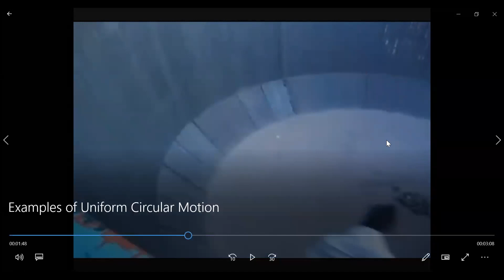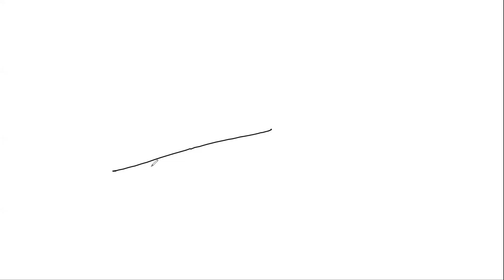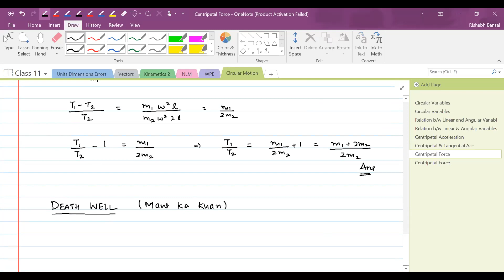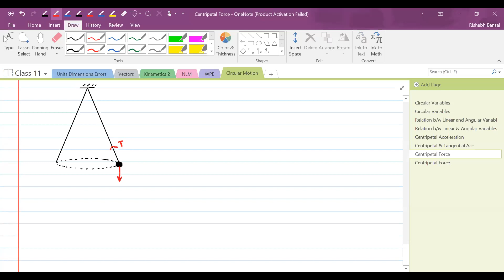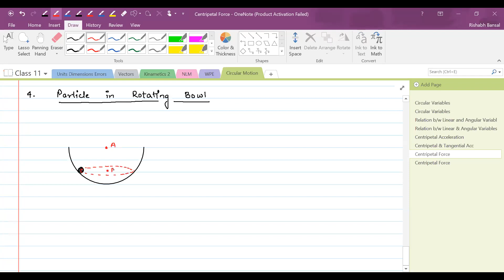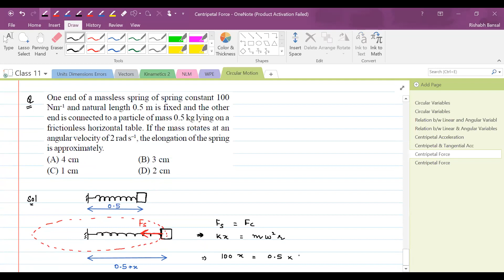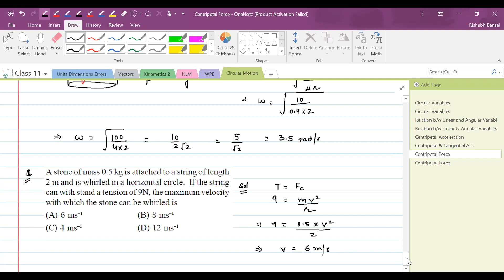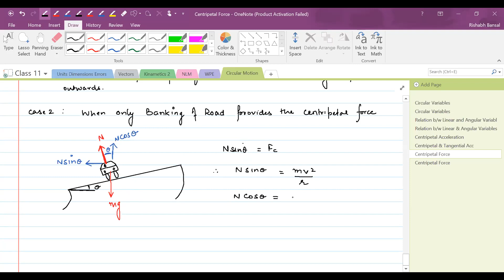Circular Motion || Centripetal Force & Apps || 02 || Class 11 || NEET/JEE || Live Lec on 24-Sep